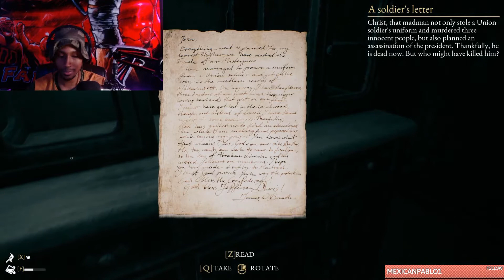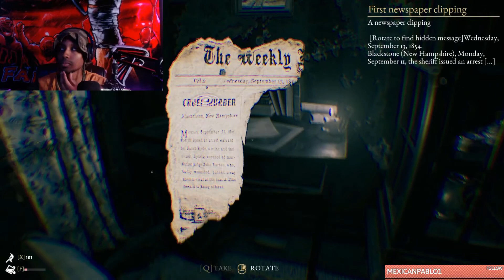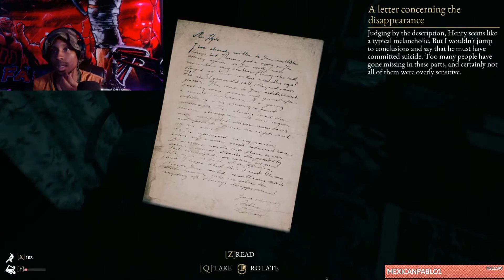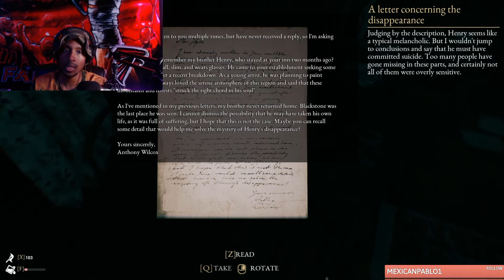Jay Plays ( The Beast Inside ) I think I Sh** My Pants And Blew Up A Racist. Let's Play Part 7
Welcome everyone to part 7  of The Beast Inside. I apologize for the length in between videos as I have simply been caught up with work, which has moved my recordings to the weekend. However, I can officially say that I have beat The Beast Inside, so now all that is left is to upload the videos which I will try to consistently due at least every other day. I hope you enjoy this part, I certainly went through a bunch of mini heart attacks recording it. Leave your name below so I can thank each and every one of you for watching and I look forward to seeing you in the next video.